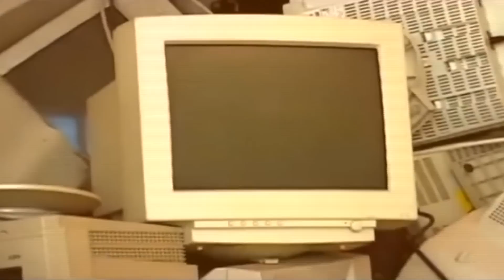Soterópolis - Arte e Sustentabilidade (Parte 1)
E quando o lixo vira arte?